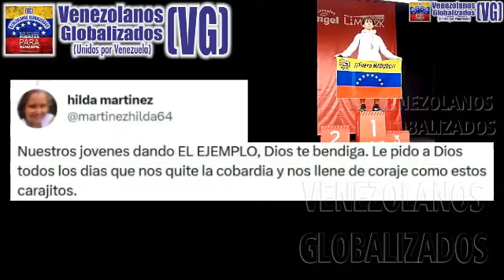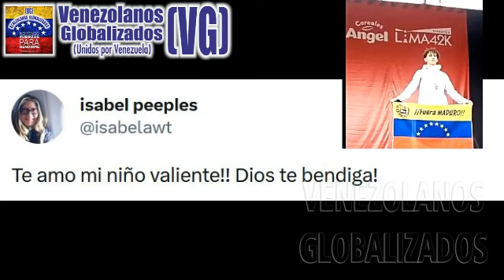ΜARAΤONISΤA VEΝEZOLAΝO ΜUESΤRA BAΝDΕRA CON ΜΕΝSΑJΕ EN LA 42K DE LIΜA-ΡERÚ